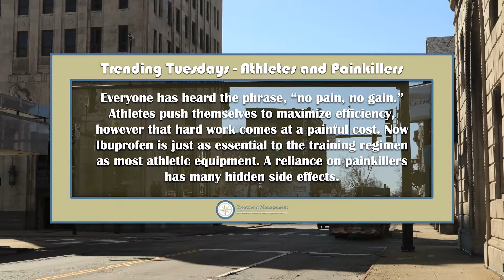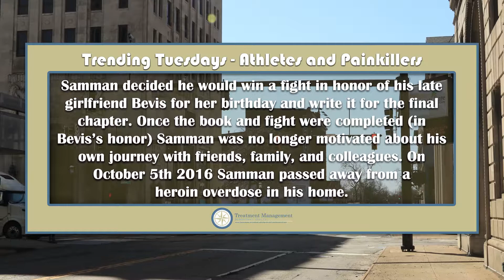Athletes vs Painkillers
Joshua Kaleb Samman was born on March 14, 1988, in Des Moines, Iowa. At the age of 19 Samman made his MMA professional debut, seven years, nine wins, and two losses later he was cast in The Ultimate Fighter. Afterward, he enjoyed a budding MMA career appearing in two more seasons of The Ultimate Fighter and competing in a number of UFC bouts. Also gifted in storytelling, Samman wrote about his journey in the memoir The Housekeeper: Love, Death, and Prizefighting which covered his history of addiction, the death of his long-term girlfriend in a car accident, and major injuries he had faced in the process of his career. His history with drugs began at the age of eleven when he began by experimenting with marijuana eventually gravitating towards harder drugs such as acid, cocaine, and ecstasy. During his youth Samman was often in trouble at home, in school, on the streets, and even with law enforcement. After multiple run-ins with the law, his mother kicked Samman out of the house following which he dropped out of high school at the age of sixteen. Throughout the duration of his career Samman continued his substance use through being able to remain focused on his career. Samman was always a bit of a troublemaker but friends say when Hailey Bevis entered his life he began to undergo a positive change becoming more positive and invested in those around him. Bevis died while driving and texting Samman, her death was very difficult to overcome but he was able to release some of his emotions through writing and releasing his memoir. Samman decided he would win a fight in honor of Bevis for her birthday and write it for the final chapter. Once the book and fight were completed (in Bevis’s honor) Samman was no longer motivated about his own journey with friends, family, and colleagues noting his decline. On October 5th, 2016 Samman passed away from a heroin overdose in his home – his mother says she knew his death was a result of wanting to be with Hailey.